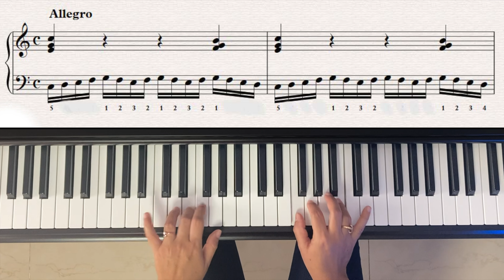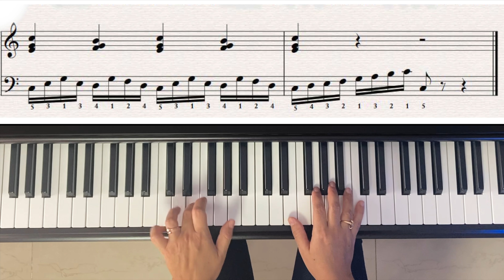Como tocar los primeros acordes | ejercicio para la mano izquierda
El mejor Curso de piano para principiantes que quieren aprender a tocar piano desde cero, Aquí ademas  de tocar piano, Aprenderás a leer música, Con una de las mejores  maestra de piano Ilsy Sanchez que les guiara a través de este curso gratuito. 🔔

TODO LO QUE USAMOS EN EL CURSO:
LIBRO ELEMENTAL A
LIBRO ELEMENTAL B
LIBRO ELEMENTAL B
LIBRO PIANO AVENTURE C
PIANO RECOMENDADO
PIANO RECOMENDADO
PIANO DEL CURSO
PIANO RECOMENDADO
Metronomo Yamaha
PEDAL UNIVERSAL PARA PIANO